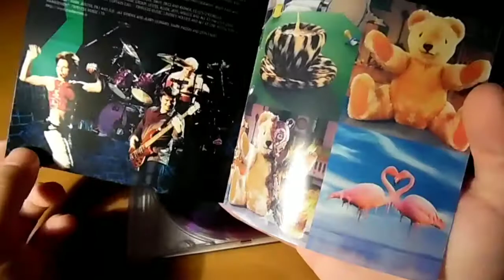The Cranberries - Bury The Hatchet (The Complete Sessions) - Unboxing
This is the fourth studio album by The Cranberries. This is a reissue released in 2002. This version of the album featured bonus tracks as well as B-sides from the singles lifted off the album.